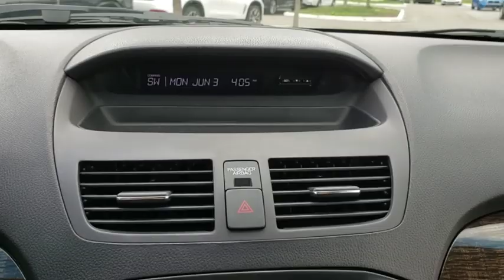2012 Acura MDX Kissimmee, Clermont, Orlando, FL S10554T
2012 Acura MDX AWD 4dr - Stock#: S10554T - VIN#: 2HNYD2H26CH525390

9750 S Orange Blossom Trail

Moonroof, Third Row Seat, Heated Leather Seats, Back-Up Camera, Premium Sound System, Satellite Radio, All Wheel Drive, Aluminum Wheels, Rear Air, Power Liftgate. READ MORE!WHY BUY FROM FIELDS BMW?Fields BMW South Orlando has a friendly and helpful sales staff, highly skilled mechanics, and multiple automotive industry awards. Our mission is to make every customer a customer for life, by consistently providing world-class service at our new and used BMW dealerships.EXPERTS ARE SAYINGThe Acura MDX is a Top Safety Pick according to the Insurance Institute for Highway Safety and also receives top-notch crash-test scores from the National Highway and Traffic Safety Administration. -JDPower.com.